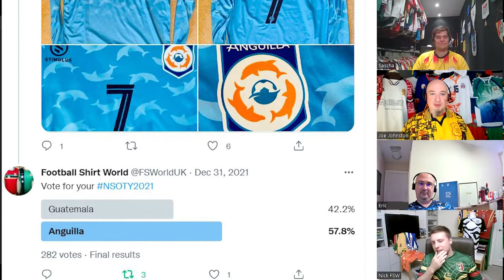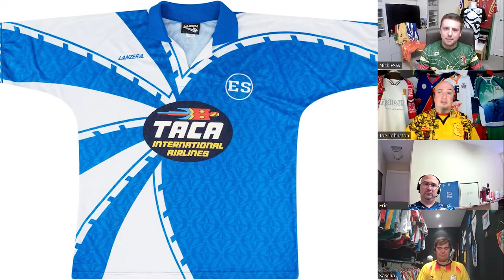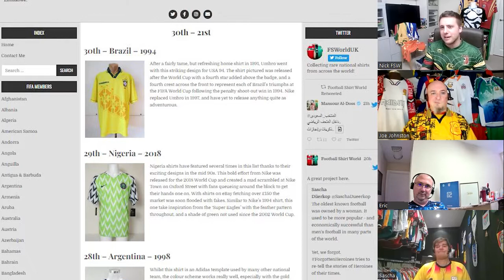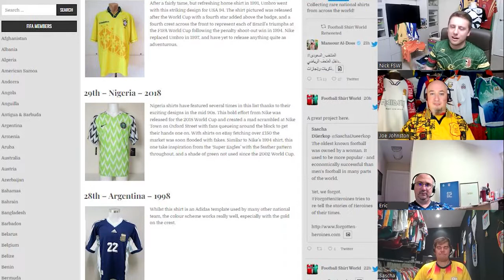The Polyester Atlas - The Top 20 International Football Shirts... Ever!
We're back! And as usual, we've got the good stuff... Nick has been running a poll over on Twitter and through his blog where people nominate their top 10 international shirts, and here we are exclusively unveiling the winners. So prepare yourself, hold on to your pants, for... THE TOP 20 INTERNATIONAL SHIRTS... EVER!

As usual, give us a follow on Twitter where we're @GlobalObsession, and thanks to Gareth Machray for our music beds...